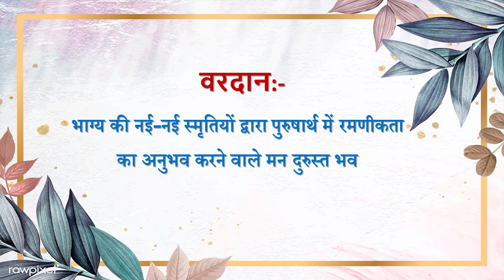Aaj ki Murli se... Vardan 04-08-2023 by BK Husain Behen from Om Shanti Retreat Centre, Delhi-NCR